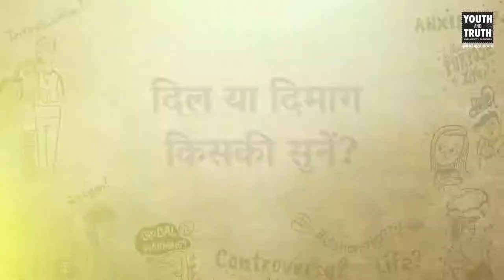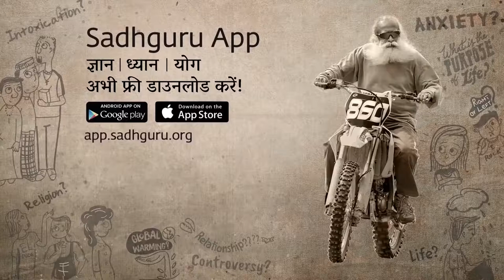दिल या दिमाग किसकी सुनें | Head or Heart | Apne Dil ki Sune ya Dimag ki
सद्‌गुरु हमसे ज्ञान साझा कर रहे हैं, कि अगर ऐसा लगे कि दिल एक बात बोल रहा है और दिमाग दूसरी बात तो निर्णय कैसे लेने चाहिए।